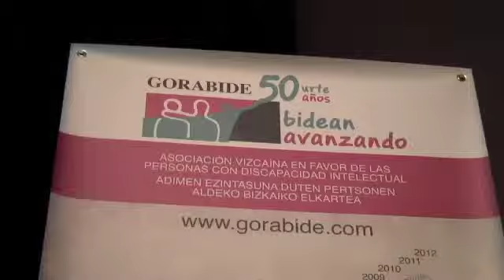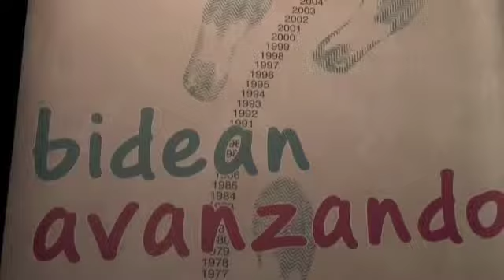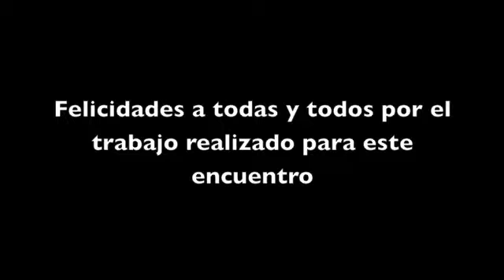Encuentro Autogestores de FEVAS 2012